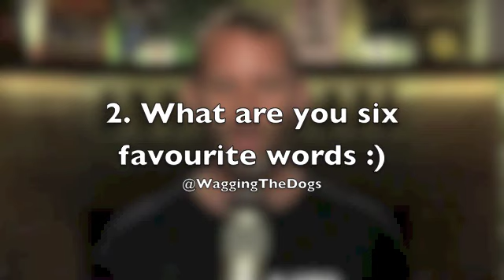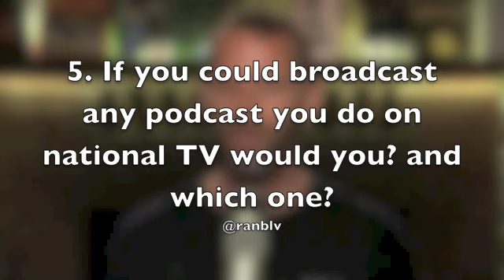10 Questions - 5 Word Answers with Tom Merritt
Tom Merritt answers 10 questions from Twitter using only five words per answer.